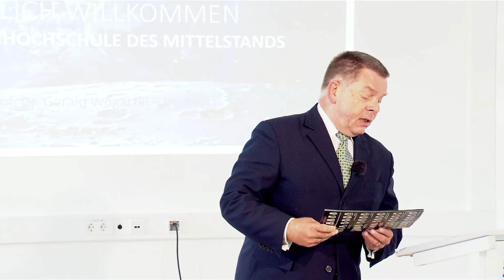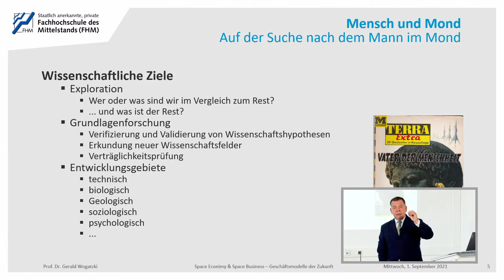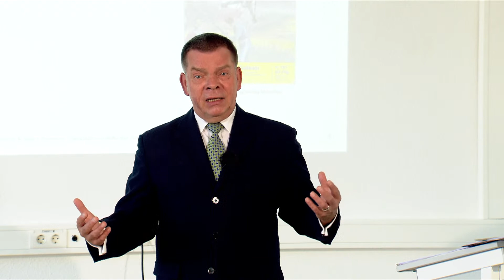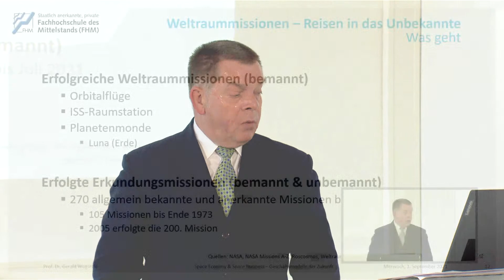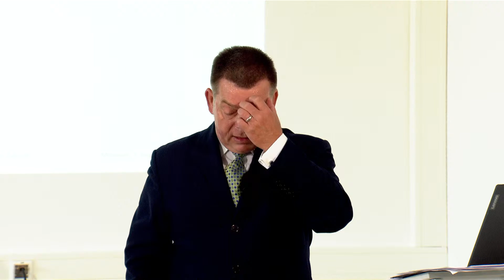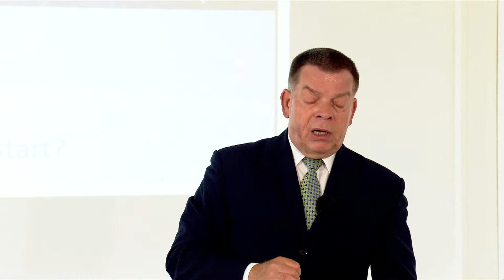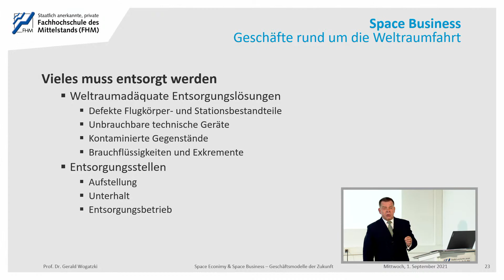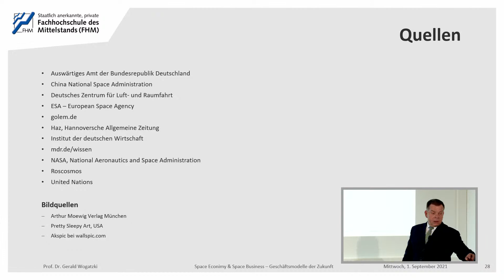Open Lecture »Fly me to the Moon«: Online-Vorlesung zum Thema Space Economy & Space Business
LIVE öffentliche Online-Vorlesung von Prof. Dr. Gerald Wogatzki über den Milliardenmarkt Weltraum und wie die Wirtschaft das All erobert

UND DARUM GEHTS: Ein Affe, Albert 2, entsandt von den USA im Jahr 1950, zwei Hunde, Dezik und Tsygan, 1951 von der Sowjetunion auf den Weg geschickt, und nun im Jahr 2021 zwei Menschen, Richard Branson, Großbritannien, und Jeff Bezos, USA, selbstentsandt. Und damit sind die beiden Milliardärskollegen zwar noch vor dem dritten Milliardär, Elon Musk, „oben“ gewesen, aber trotzdem gut 20 Jahre zu spät.

Weltweit anerkannt gilt der US-Amerikaner Dennis Tito aus Queens, New York City, als erster Weltraumtourist. Er folg am 28. April des Jahres 2001 mit einer Sojus 7K-ST mit und verbrachte anschließend gut 7 Tage auf der Raumstation ISS im Weltraum. Nach Tito folgten weitere weltrauminteressierte und finanziell ausreichend ausgestattete Männer sowie mit Anousheh Ansari in 2006 eine im Iran geborene US-Amerikanerin. Alle diese Weltraum-touristen begleiteten Sojus-Missionen als Gäste und blieben 9 bis 13 Tage im Weltraum.

Touristen wollen Bezos, Branson und Musk allerdings nicht sein und mittelfristig geht es den drei Milliardären auch nicht um das relativ wenig lukrative Geschäft mit einer vergleichsweise geringen Anzahl an Weltraumtouristen. Diese sind gut für das Testen, die PR und die Spritkosten. Das Milliardärstrio will regelmäßige Fährlinie in den Weltraum aufbauen, um dann am „Big Business“ mitzumischen, nämlich den Geschäften mit dem Transport, der Beobachtung, der Information, der Exploration sowie der Ausbeutung der im Weltraum und auf Himmelskörpern zu findenden Ressourcen. Dies ist zwar sehr teuer, kann aber auch extrem lukrativ sein. Denn bereits jetzt gibt es das derzeit noch bescheidene „Big Business“ im Weltraum. Beispielsweise stieg in den Jahren von 2006 bis 2015 der Umsatz aus Geschäften rund um Satelliten jährlich um durchschnittlich 10 Milliarden von knapp 84 auf knapp 188 Milliarden US-$. Tendenz steigend. Allein das weltweite Satelliten-TV-Programm sorgte für einen Umsatz von 88 Milliarden € im Jahr 2015. Tendenz steigend.

Doch nicht nur Konsumbedürfnisse werden aus dem Weltraum befriedigt. Der Einsatz von Satelliten stellt eine bedeutsame Hilfe für die Katastrophenbekämpfung, die Waldbrand-beobachtung und -abwehr, die humanitäre und die Entwicklungshilfe dar. Dazu Wetterbe-richte, meteorologische und klimatische Studien, Materialkunde, Materialentwicklung und Materialerprobung, medizinische und biotechnologische Entwicklung und Erprobung sowie die technisch-physikalische Entwicklung und Erprobung. Profitable Geschäfte, welche in der Vergangenheit nur Staaten oder staatsnahen Unternehmen vorbehalten war. Entschieden auf globaler zwischenstaatlicher Ebene und durch den im Jahr 1967 vereinbarten und bis heute völkerrechtlich bindende Weltraumvertrag geregelt.

Und jetzt? Sind Bezos, Branson und Musk die Vorhut der modernen Space Colonizer, getreu dem Bild ihrer Vorfahren, den Siedlern im „Wilden Westen“, und reißen sich als Schnellere, Reichere und Mächtigere beherzt alles unter den Nagel? Nein, der Weltraum ist nicht der „Wilde Westen“ und wird es vermutlich auch nicht werden. Oben erwähnter Weltraumvertrag sowie einige ergänzende völkerrechtliche Vereinbarungen regeln eindeutig, dass der Weltraum der ganzen Menschheit zusteht und weder Staaten noch Einzelpersonen Eigentumsansprüche an extraterrestrischen Gebieten anmelden können. Es gibt also noch einiges in rechtlicher, wirtschaftlicher und technischer Sicht zu klären und vieles zu tun, bevor die drei Milliardärskollegen ihr Big Business im Weltall aufmachen können.

Wirtschaftlich ist dies allerdings schon heute gar nicht so schlecht, denn die (irdische) Weltraumwirtschaft setzte – wie Bezos´ Amazonkonzern im Vor-Corona-Jahr – global im Jahr 2018 rund 360 Milliarden US-$ um. Tendenz steigend!